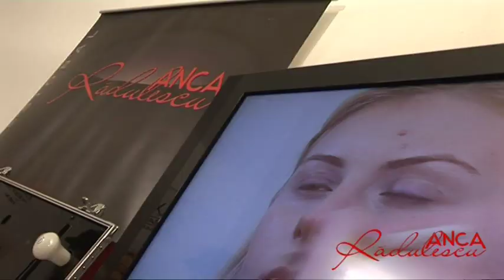Prezentare: Anca Radulescu